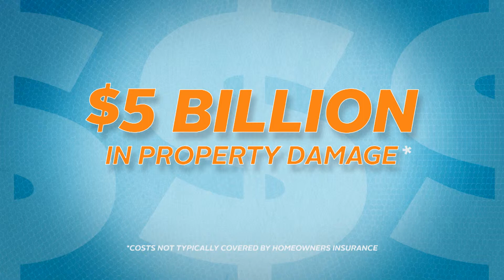Ask the Pest Professor: Termite Damage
What kind of damage does a termite cause? Dr. Jim Fredericks, chief entomologist for the National Pest Management Association (NPMA), has the answer! Hint - it's a lot!